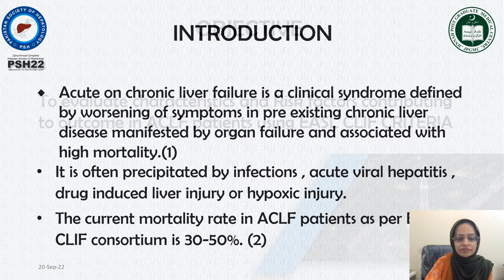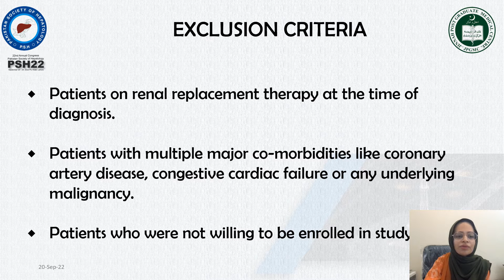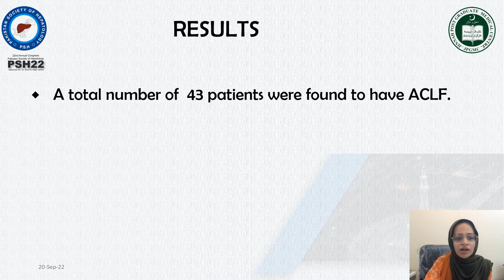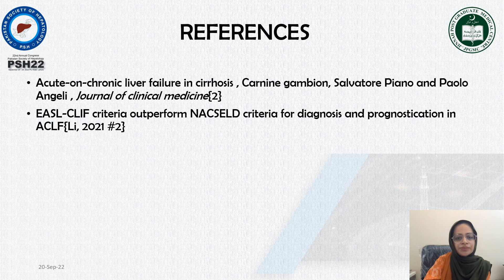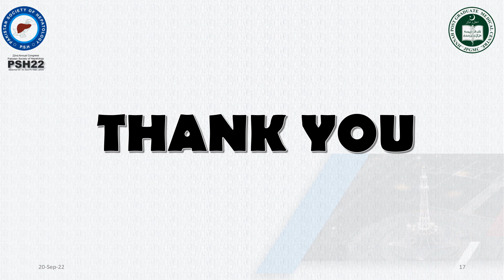Baseline Characteristics, laboratory parameters and mortality in ACLF patients diagnosed using EASL